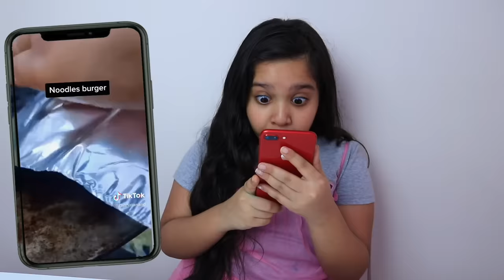جربت خدع وطبخات التيك توك TIK TOK الغريبة !!